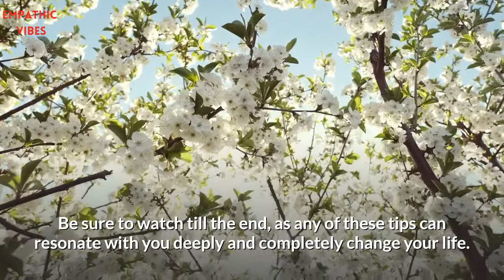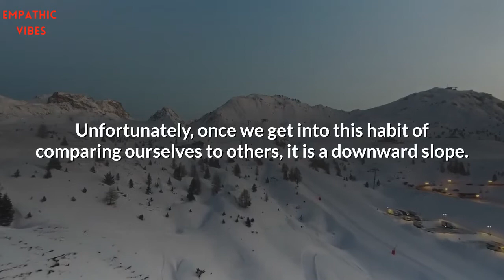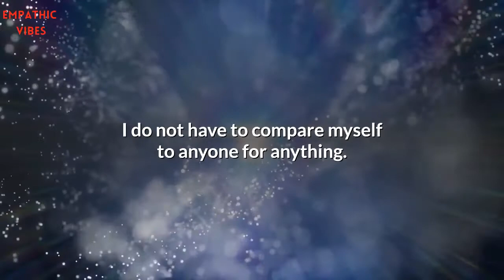Do This To Become Happier Easily! | Empathic Vibes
How To Become Happier Easily? | Empathic Vibes

Self Care Tips - 3 Easy Actions To Feel Better In Life (esp. for Empaths & Highly Sensitive People)

► SUBMIT YOUR VIDEO REQUESTS